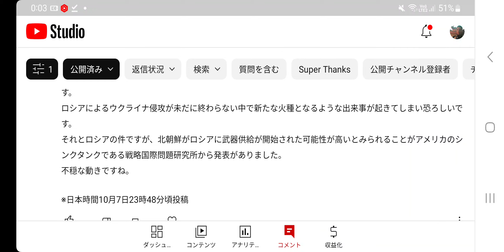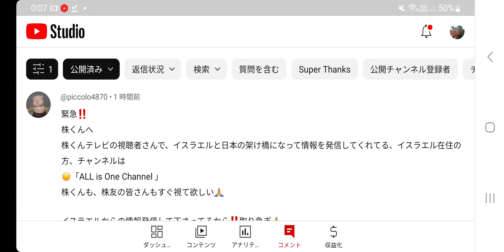【株くん】ここで、朝のニュース速報などお伝えします‼️